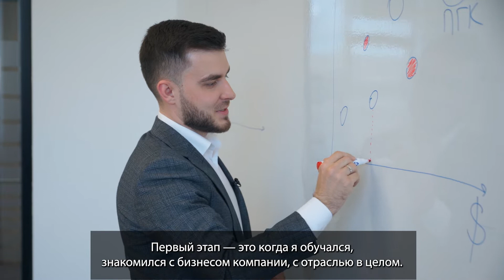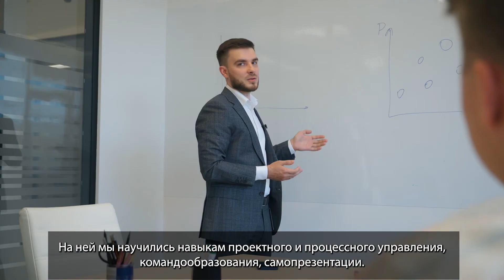Из «джунов» в руководители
Такова история успеха Виталия в Первой грузовой компании. Не так давно он пришел в компанию после вуза на стартовую позицию, а сегодня он — начальник управления стратегического развития.

В видео Виталий рассказал, что помогло ему достичь успеха, а также об участии в программе «Форвард» для кадровых резервистов.